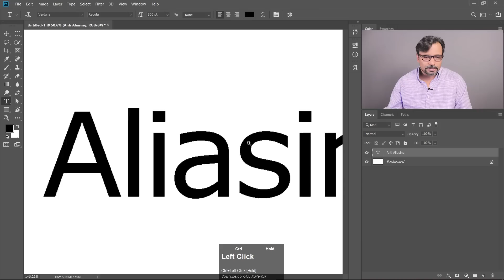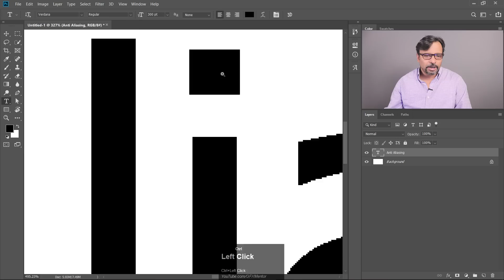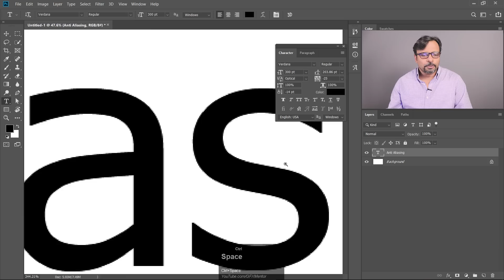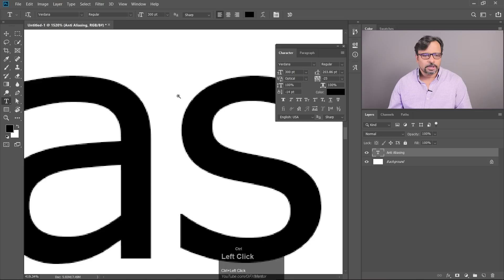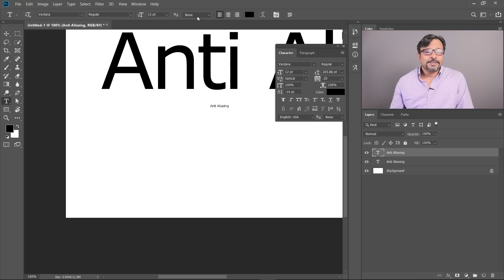Anti Aliasing Text in Adobe Photoshop - Urdu / Hindi [Eng Sub]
Hey Everyone! Here's the solution for the most commonly asked question in Adobe Photoshop. It's a tiny thing but usually people tend to miss that. Anti Aliasing is a technique to smooth out the edges of Text. Most students ask that their text in photoshop is getting pixelated. All you need to do is to set anti aliasing from NONE to any other available options.